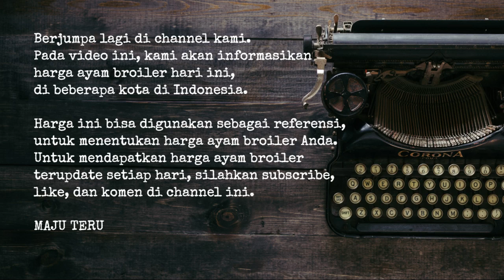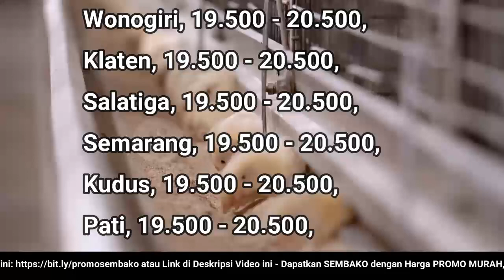🔴 UPDATE: Harga Ayam Broiler Hari Ini, Selasa 27 Desember 2022